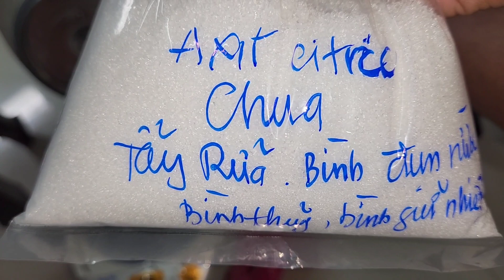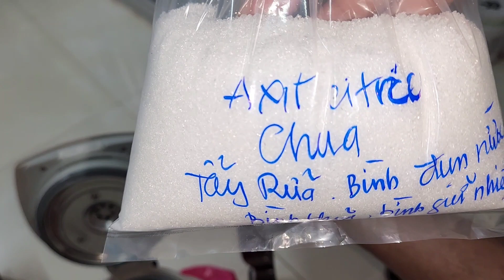tẩy rửa vệ sinh bình đun nước nóng hàng bãi Nhật bằng axit citric chua